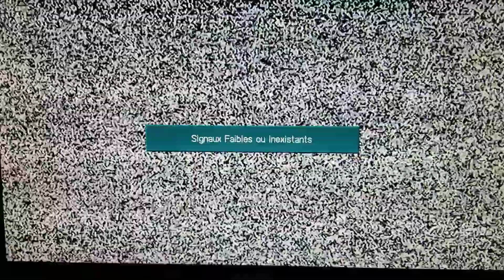super nintendo démolition man